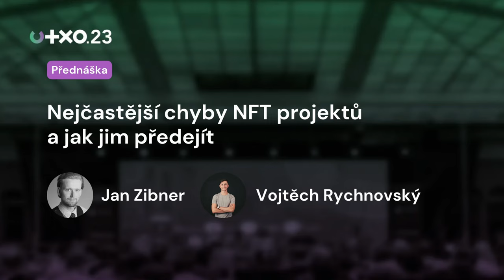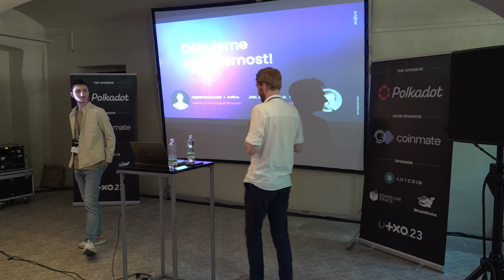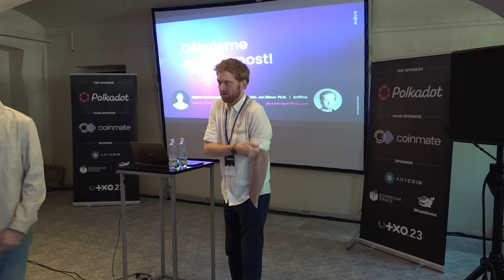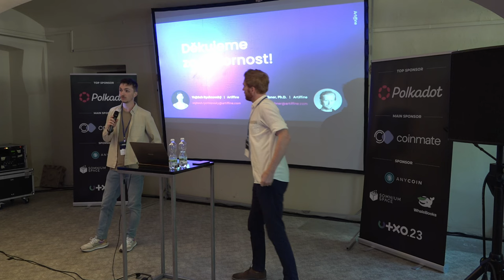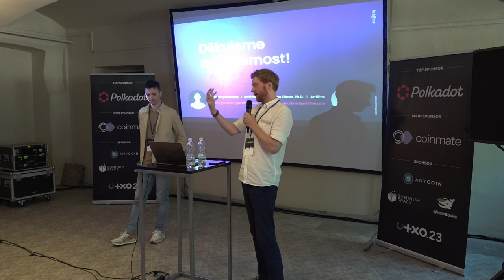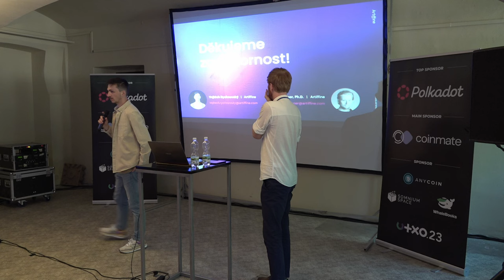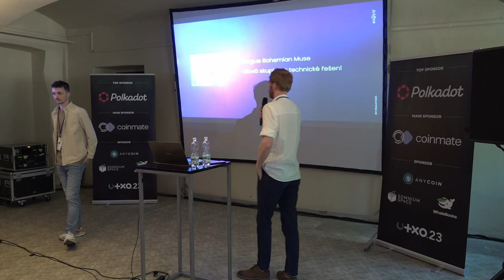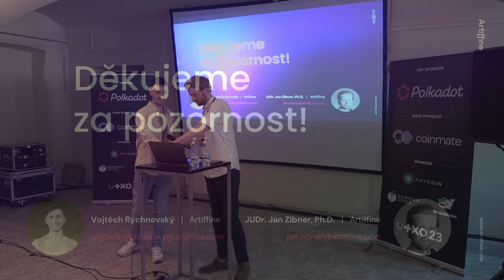Nejčastější chyby NFT projektů a jak jim předejít | Jan Zibner & Vojtěch Rychnovský | UTXO.23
Za poslední roky jsme byli svědky nástupu množství NFT projektů. A ne všechny byly bezchybné. V Artiffine jsme mnohým z nich pomáhali k úspěchu. Jaké jsou ty nejčastější chyby, kterých jsme si přitom všimli a jaká řešení jsme pro ně připravili? Pojďme se na to podívat.
Jan Zibner
Vojtěch Rychnovský
Neděle 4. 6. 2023, Gabriel Loci - Praha